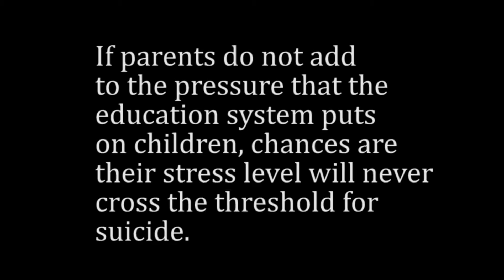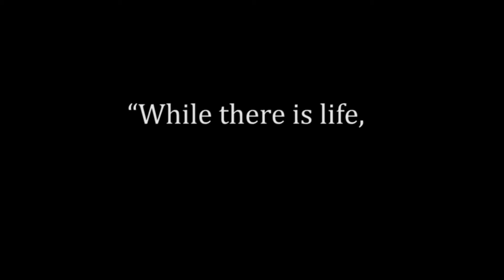ScooNews | Students Under Stress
Students under Stress - We must help them